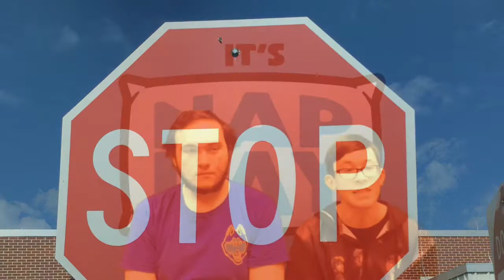NHS News 3-9-20